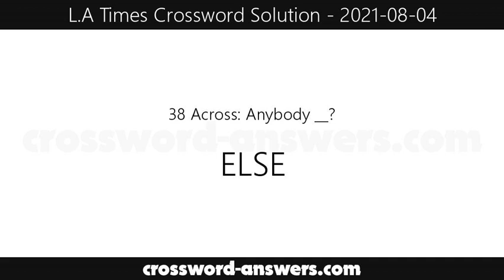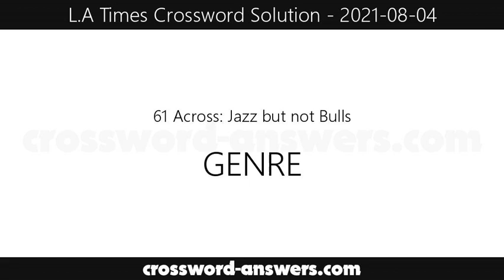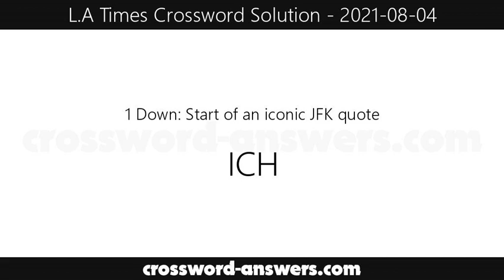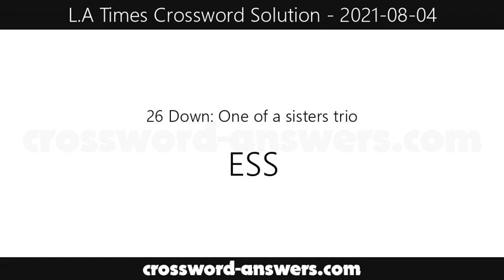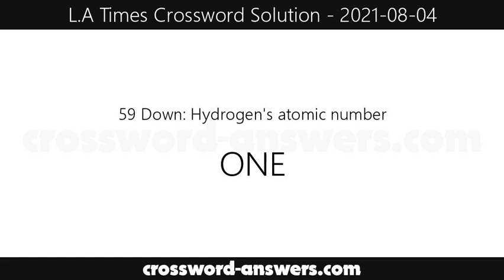L.A. Times Crossword Answers for Wednesday, August 4, 2021 ( 2021-08-04 )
The los angeles times crossword answers for the crossword published on Wednesday, August 4, 2021.